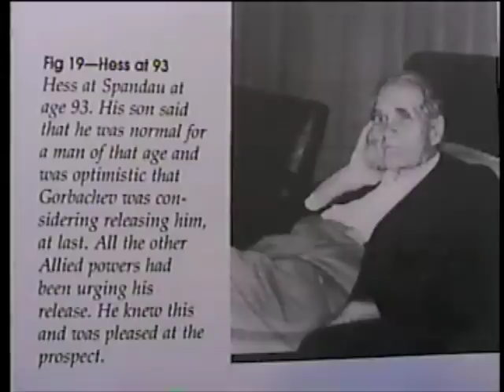Rudolf Hess Nuremberg Verdict and Beyond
Rudolf Hess was convicted and sentenced to life in Spandau Prison on Oct. 1, 1946. This segment shows some of the highlights of the trial against Hess and his stay and death at Spandau prison.